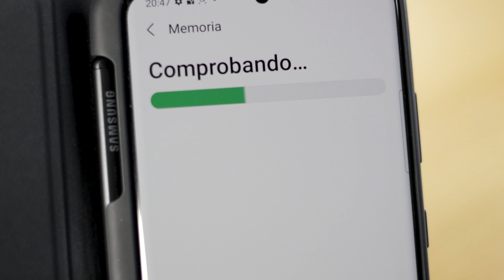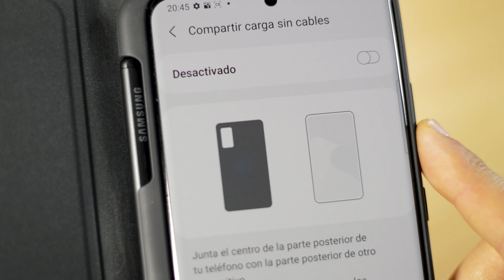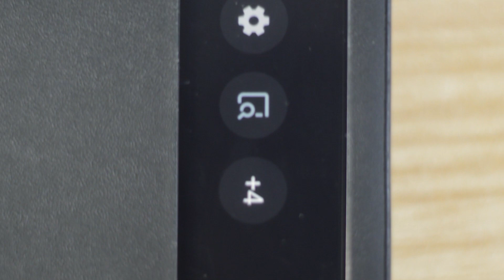REVIEW: Samsung Galaxy S21 Ultra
Realizámos un exhaustivo análisis al Samsung Galaxy S21 Ultra, el teléfono móvil de más alta gama de la firma coreana Samsung, un smartphone que destaca sobre todo por su sistema de cámaras.